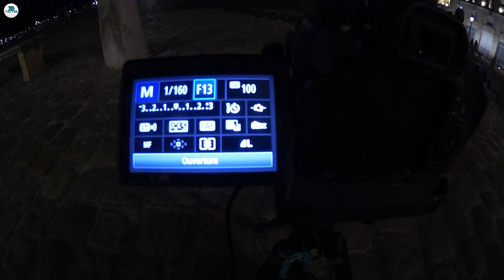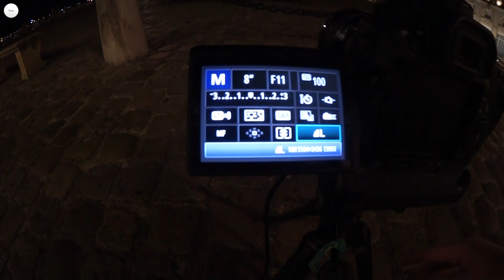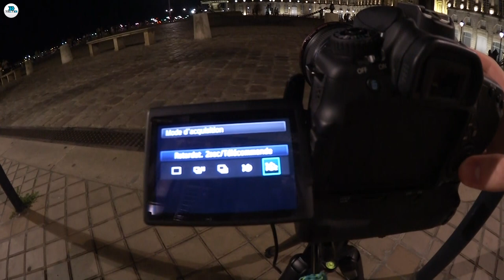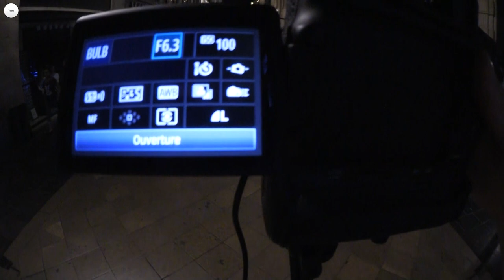MAÎTRISER SON APPAREIL PHOTO LA NUIT !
Vous y trouverez des vidéos totalement gratuites parlant des derniers produits High-Tech mais aussi de l'actualité en générale sur les nouvelles technologies !

Je vous rappelle que la plupart des produits présentés en vidéo sur la chaîne TechNews&Tests me sont fournis dans le cadre de partenariats avec les constructeurs.

➽Vidéos uploadées en 4GBouygues grâce au hotspot Bbox Nomad de Bouygues Telecom !

.\_\_\. /..V../
..\. TN&T. /